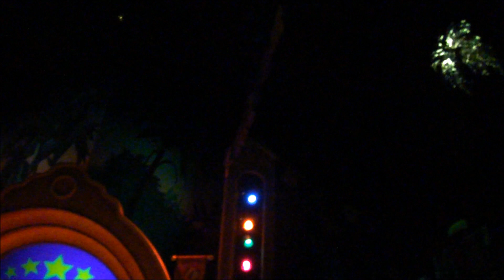Gran Fiesta Tour Starring the Three Caballeros, Epcot, Walt Disney World, (HD)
Gran Fiesta Tour Starring the Three Caballeros within Epcot at Walt Disney World (HD) from visitor's point of view — SKIP the LINES, with tips, apps and real tickets